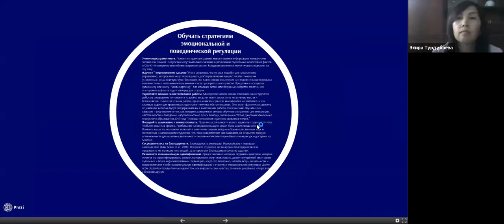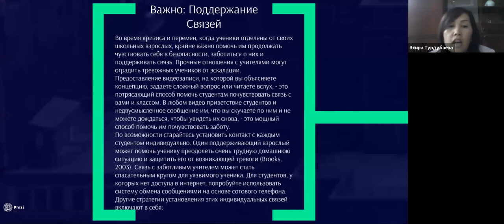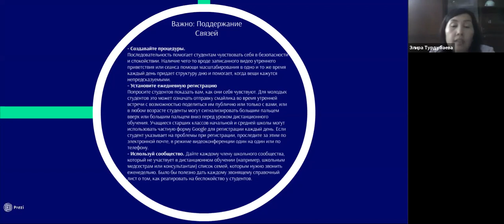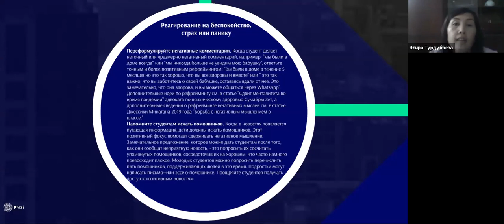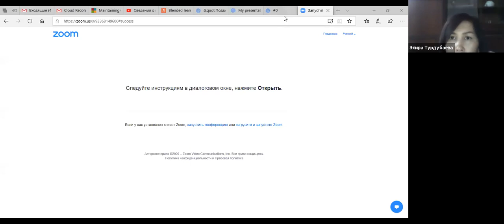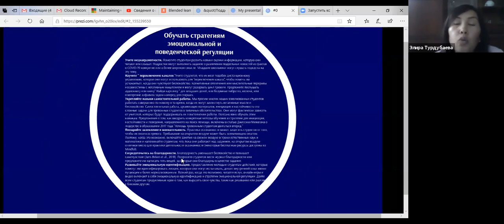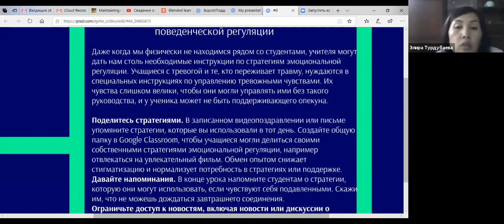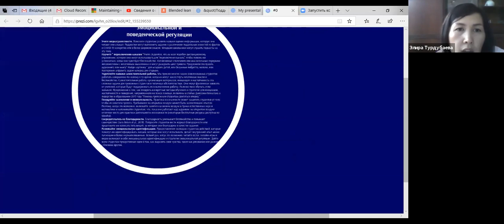Поддержание связей, снижение тревожности во время закрытия школ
Вебинар Лаборатории онлайн обучения Онлайн Университета